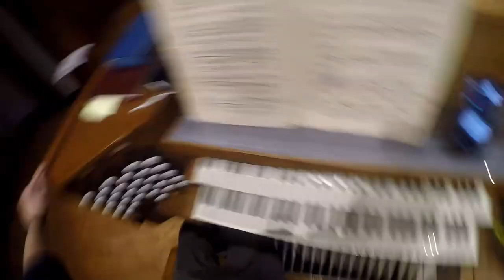Tu es Petra [1]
A look into the "behind the scenes" of a church organist.

Here you will see all the practice that goes into learning a piece of difficult organ literature.

This Toccata in particular is called 'Tu es Petra' by Henri Mulet.

Some background on my familiarity with the piece- I began studying this piece on my own this time last year. After a month or so I let it go.

I am now resurrecting the piece to be played once again for Easter!